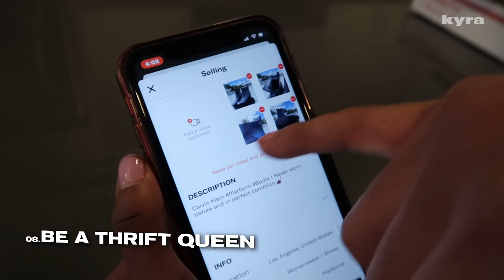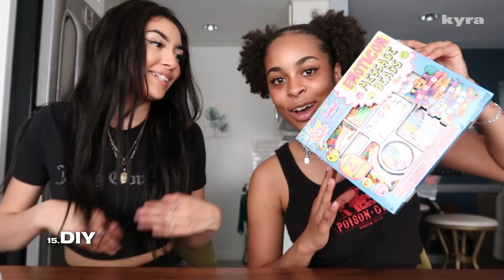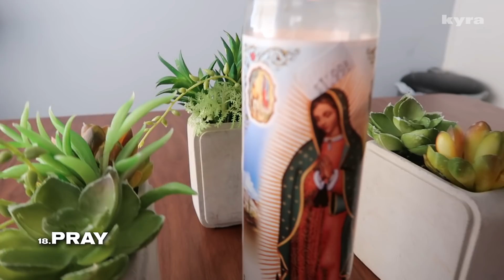QUARANTINE & Chill ~ how we’re Social Distancing during the CORONAVIRUS pandemic | NAYVA Ep.67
This week on NAYVA we’re giving you the ultimate at-home survival guide that will help you come up with ways to spend your day. Stay home, stay safe and follow along as we go through 20 things you can do while in self quarantine from COVID-19.

NAYVA is back (you’re welcome)

NAYVA is a show about beauty, fashion, streetwear, and being yourself.

We love you all. We’ll be back next week with your new fav NAYVA episode.

NAYVA is a show about beauty, fashion, streetwear, and being yourself. Presented by three BFFs from Los Angeles, from DIY makeup to fashion transformations, every episode explores trends and ideas in the world of beauty and fashion. You love to see it. Including the latest from Prada, Comme des Garçons, Balenciaga, Fenty Beauty, Champion, Nike, Adidas, Fiorucci, Louis Vuitton, Fendi, Gucci, Dior, Moschino, Chanel, Forever 21, Topshop, H&M, and more.